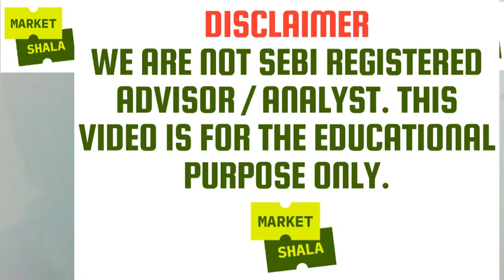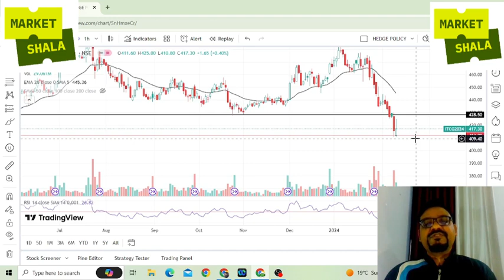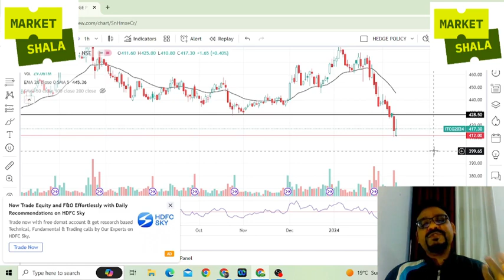Tomorrow's Trades || 12.02.24 || Trading is Business